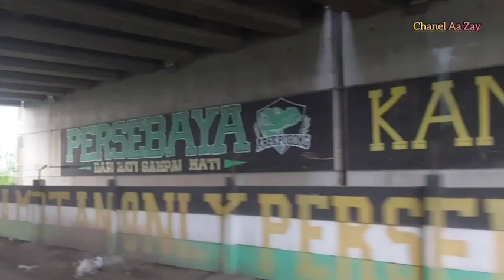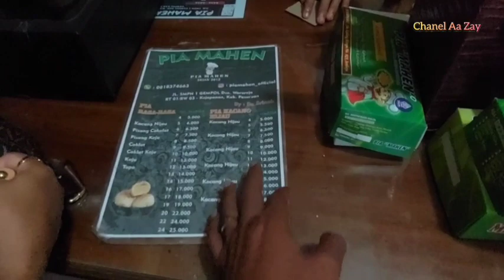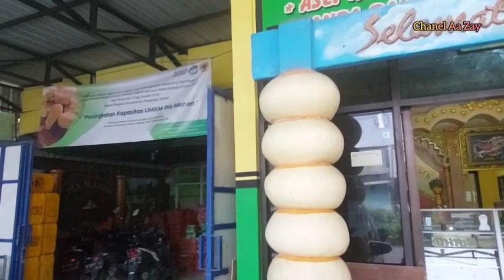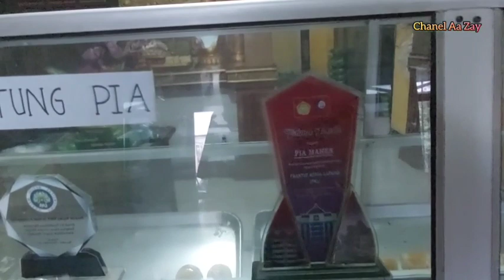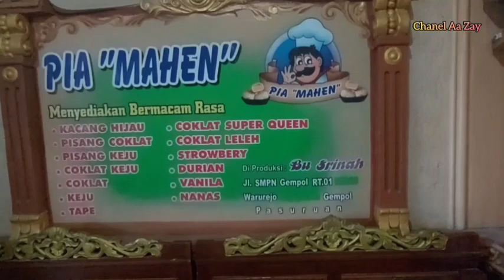JALAN ARTERI PORONG SIDOARJO-MENUJU PIA MAHEN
Melintasi jalan arteri porong sidoarjo-surabaya
untuk menuju ke pia "mahen" gempol pasuruan
salah satu toko oleh-oleh.